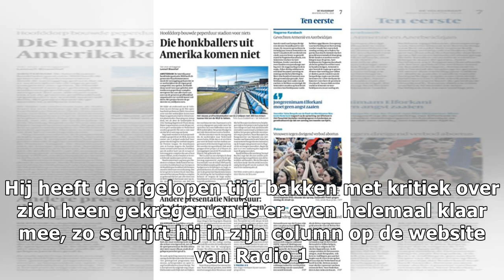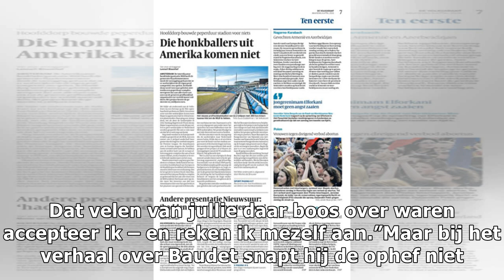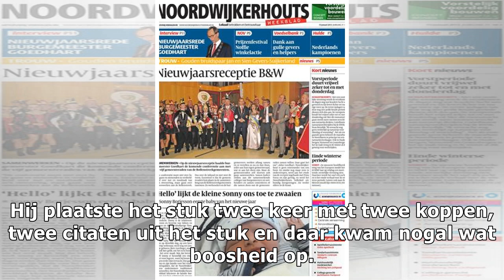Tijs van den Brink: ’Jullie hebben mij gesloopt, vernederd en gedemoniseerd’